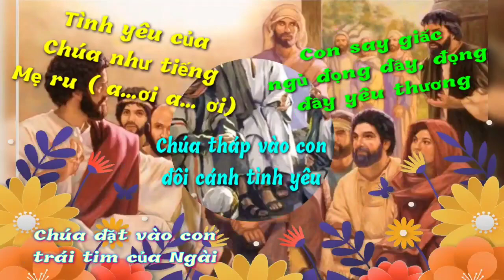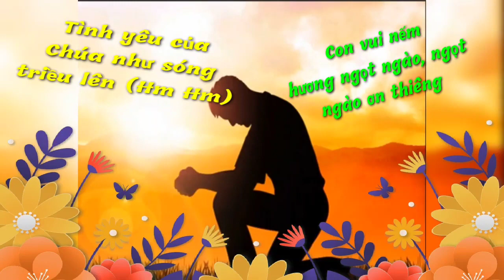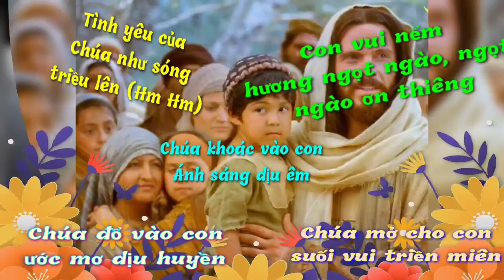(TN) Tình Yêu Của Chúa (... như tiếng Mẹ ru a ơi a ơi con say giấc ngủ đọng đầy.... - Ngọc Linh)